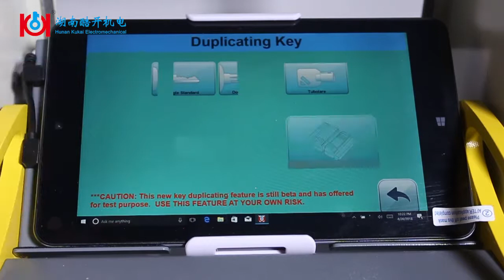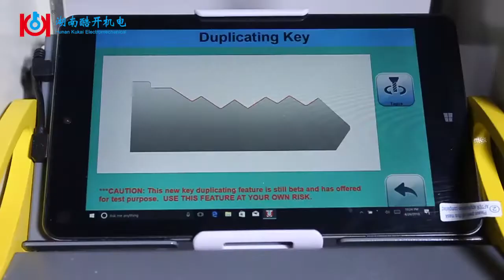Come usare SEC E9 per duplicare i tasti laterali con il morsetto a chiave lato 3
Siamo una fabbrica di macchine da taglio SEC E9, i clienti interessati possono contattare Nancy come segue:
Persona di contatto: Nancy